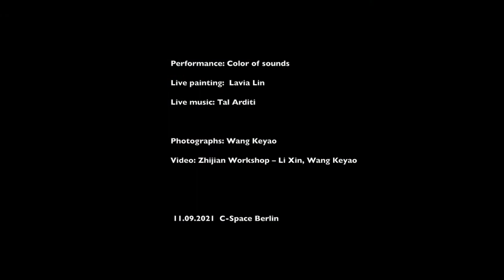Color of sounds / Performance by Lavia Lin & Tal Arditi / 11.09.2021 / C-Space Berlin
Performance:  Color of sounds
Live painting:  Lavia Lin
Live music: Tal Arditi

Photographs: Wang Keyao
Video: Zhijian Workshop – Li Xin, Wang Keyao

This site-specific live painting & music performance was created by Berlin based Shaihainese artist Lavia Lin  together with Tal Arditi, Isareli jazz guitarist  at 4thTea House day of  C-Space Berlin , 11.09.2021